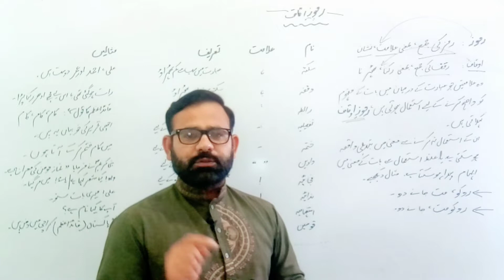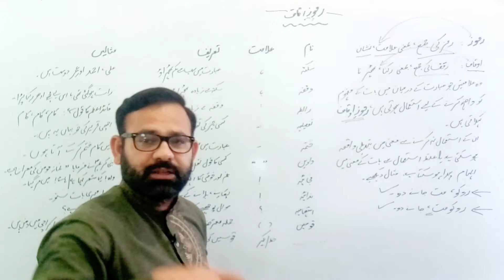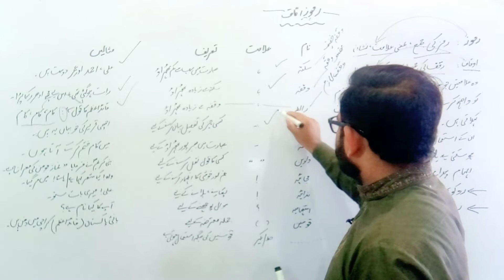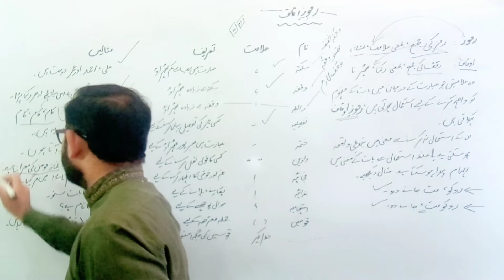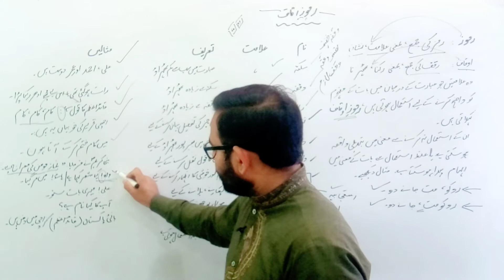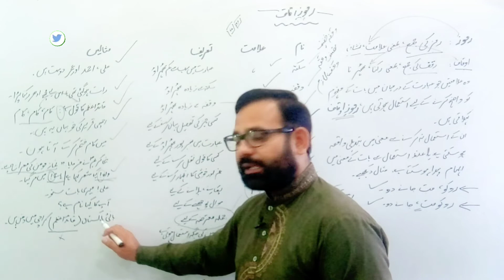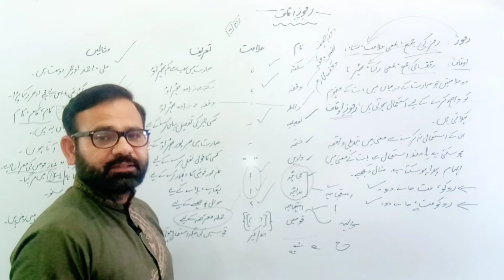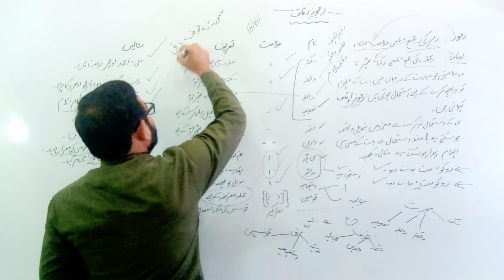Ramooz-e-Oqaaf رموزِاقاف | Definition, Alamat, | What is Punctuation | What is Ramooz e Oqaf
رموز اوقاف کی اہمیت۔۔۔۔۔

جس طرح انسان بات کرتے وقت یا تقریر کے دوران کبھی آواز کو پست کرتا ہے کبھی بلند، کہیں رُک رُک کر بات کرتا ہے تو کہیں بالکل ٹھہرجاتا ہے۔ ان تمام صوتی کیفیات یا حرکات وسکنات کو ظاہر کرنے کے لیے مختلف علامات ہیں جو عبارت میں استعمال ہوتی ہیں، ان علامات کو ”علامات وقف“ کہتے ہیں۔

یہ علامتیں ایک جملے کو دوسرے جملے سے یا کسی جملے کے ایک حصے کو دوسرے حصے سے الگ کرتی ہیں۔ ان علامتوں کے بغیر جملوں کی صحیح ترتیب اور مطلب سمجھ میں نہیں آتا۔

ان علامتوں کی وجہ سے جگہ جگہ تھوڑا یا بہت رکنا پڑتا ہے، جس سے نظر کو سکون ملتا ہے اور پڑھنے کے ساتھ ساتھ مطلب سمجھنے میں بھی کافی آسانی ہوتی ہے۔

چند اہم علامات ترقیم اور ان کا استعمال ذیل میں دی گئی علامات کو بہ غور ملاحظہ کیجیے.  ان کی شکل، استعمال اور ضوابط کو خوب اچھی طرح یاد کیجیے.

خوب واضح رہے کہ دیکھنے اور پڑھنے میں یہ بہت آسان لگتی ہیں، مگر صحیح ترین استعمال کوئی کوئی کر پاتا ہے.  ان علامات کو اپنی چھوٹی بڑی ہر تحریر میں لازماً استعمال کریں.  ان شاء اللہ جلد ہی یہ آپ کی عادت ثانیہ بن جائیں گی.

*اہم علامات*

علامات اہم اور غیر اہم سب مل کر پندرہ، سولہ ہیں.  تاہم عام اور اہم علاماتِ وقف مندرجہ ذیل ہیں:

1 - کاما ( ، ). یہ علامت چھوٹے الفاظ یا مرکبات کے درمیان استعمال ہوتی ہے۔

مثال. : قلم، دوات، پنسل اور جزدان لے آﺅ۔

2- ختمہ ( ۔). یہ علامت جملے کے آخر میں استعمال ہوتی ہے۔

 مثلاً کسی کی دل شکنی سے بچنے کے لیے جھوٹ بولنا جائز نہیں ہے۔
جو کرے گا سو بھرے گا۔
 جو بوئے گاسو کاٹے گا۔

3- سوالیہ / استفہامیہ (؟)
 یہ علامت جملے کے آخر میں لگائی جاتی ہے۔ اس کا مطلب ہوتا ہے کہ کوئی بات دریافت کی جارہی ہے۔

مثلاً آپ کا کیا نام ہے؟
 صفحہ دہر سے باطل کو مٹایا کس نے؟

4- علامتِ تاثر / ندائیہ / استعجابیہ (!)
 یہ علامت کسی کو مخاطب کرنے یا غم، خوشی، حیرت، تعجب جیسی مختلف کیفیات کو ظاہر کرنے کے لیے لگائی جاتی ہے۔

مثلاًجناب صدر!...
میرے عزیز دوستو!.
 سبحان اللہ! کتنا پیارا منظر ہے. اے للہ! دم بھر میں یہ کیا ہوگیا؟

5- تفصیلیہ (:-) یہ علامت کسی بات کی تفصیل یا تشریح کرنے کے لیے استعمال ہوتی ہے۔

 مثلاً تاریخ اسلام کے بڑے بڑے فاتحین یہ ہیں:- حضرت خالد بن ولیدؓ، محمد بن قاسمؒ، طارق بن زیادؒ۔

6- واوین / علامت اقتباس (” “): یہ علامت کسی کے قول کو ظاہر کرنے اور کسی بات کو نمایاں کرنے کے لیے استعمال کی جاتی ہے۔

مثال:. علامہ شمس الحق افغانیؒ نے فرمایا: ”ایک مدرس کو درس کی تیاری کے لیے تین بار مطالعہ کرنا ضروری ہے۔“ میرے گاﺅں کا نام ”کوٹ لالو“ ہے. ”جامعة الرشید“ کا شمار بڑے مدارس میں ہوتا ہے. ”روزنامہ اسلام“ دینی اخبار سمجھا جاتا ہے۔

7- قوسین ( ). : یہ علامت جملہ معترضہ اور کسی جملے کی تشریح کے موقع پر استعمال ہوتی ہے۔

مثال:. سلطان (اللہ جنت نصیب کرے) نیک آدمی تھا۔ عوام (جو کہ محب وطن ہیں) کا یہی ایک مطالبہ ہے۔

8- نقطے: یہ علامت وہاں استعمال ہوتی ہے جہاں کسی بات کا ذکر مناسب نہ سمجھا جائے۔

مثال:. ذرا غور کیجیے! یہ اتفاقی واقعہ تھا یا. ۔ وہ مجھ سے کبھی کوئی بات نہ چھپاتے تھے مگر. “

یہ جو دس بارہ علاماتِ ترقیم اور رموز اوقاف ذکر کی ہیں، ان کے لگانے کے جو طریقے اور اصول مقرر ہیں وہیں پر لگائی جائیں، ورنہ تحریر، جملے اور عبارت کا مفہوم کچھ سے کچھ بن سکتا ہے، اور کئی طرح کی غلط فہمیاں پیدا ہوسکتی ہیں۔ اس کی میں صرف دو مثالیں دیتا ہوں۔

 پہلی مثال ہے: ”مجھے معلوم ہے کہ تم حمید علی خان اور شاہد لاہور گئے تھے۔“ اگر اس جملے میں علاماتِ وقف یعنی کامے اور ڈیش نہ لگائے جائیں تو پتا نہیں چلے گا کہ لاہور جانے والے کتنے افراد ہیں۔ اگر علامات لگاکر پڑھا جائے تو مفہوم آسانی سے سمجھ میں آجائے گا۔ اب دیکھیں: ”مجھے معلوم ہے کہ تم، حمید، علی خان اور شاہد لاہور گئے تھے۔“

 ایک دوسری مشہور مثال ہے۔ ”روکو مت جانے دو“۔

اس کو دو تین طریقوں سے پڑھا جاسکتا ہے، اور ان طریقوں سے پڑھنے سے مفہوم الگ الگ ہوگا۔ ”روکو“ کے بعد ”کاما“ لگادیا جائے تو مطلب ہوگا روکے رکھیں، جانے نہ دیں، اور اگر ”روکو مت“ کے بعد ”کاما“ لگادیں تو مفہوم ہوگا اس کو روکیں نہیں بلکہ جانے دیں۔“ اس جملے کی بابت ایک تاریخی اور دلچسپ واقعہ بھی زبان زدعام ہے۔

وہ کچھ یوں ہے کہ ایک بادشاہ کو جب اچانک یہ خبر پہنچی کہ دشمن فلاں شہر کی جانب پیش قدمی کررہا ہے۔ اگر اسے شہر سے دور دریا کے پُل پر ہی نہ روک لیا گیا تو دریا عبور کرکے وہ شہر پر بھی قبضہ کرلے گا تو اس پر بادشاہ نے فوراً دریا کے پُل پر مامور فوجی افسر کو یہ حکم لکھا:

”دشمن کو دریا کے پُل پر روکو، مت جانے دو۔“یعنی بادشاہ کا مطلب یہ تھا کہ دشمن کو دریا کا پل عبور نہ کرنے دو،،بلکہ یہیں روکو اور آگے مت جانے دو۔لیکن فوجی افسر نے اس عبارت میں ” روکو“ کے بعد علامت سکتہ نہ ہونے کی وجہ سے اسے یوں پڑھا:

 ”دشمن کو دریاکے پل پر روکو مت، جانے دو۔“یعنی دشمن کو دریا کا پل عبور کرجانے دواور اسے روکو مت۔ فوجی افسر نے بادشاہ کے اس حکم کو ایک فوجی چال سمجھا اور دریا کا پل بالکل خالی چھوڑ دیا، چنانچہ دشمن نے آسانی سے پل پر سے گذر کر شہر فتح کرلیا۔ اگر بادشاہ اس تحریر کو لکھتے وقت سکتہ (،) ظاہر کرتا اور یوں لکھتا:”دشمن کو دریا کے پل پر روکو، مت جانے دو“۔ تو فوجی افسر ضرور دشمن کے مقابلے پر ڈٹ جاتا اور اسے پل پر ہی روکنے کی کوشش کرتا، لیکن علامت کی ایک چھوٹی سی غلطی نے جنگ کا نقشہ بدل کر رکھ دیا۔“

بہر حال!  ان علامات کو بار بار پڑھیں،  ذہن نشین کریں اور ان کے درست استعمال کی پوری کوشش کریں. اپنی ہر چھوٹی بڑی تحریر میں اہتمام سے ان کو لگانے کی "عادت بنائیں.